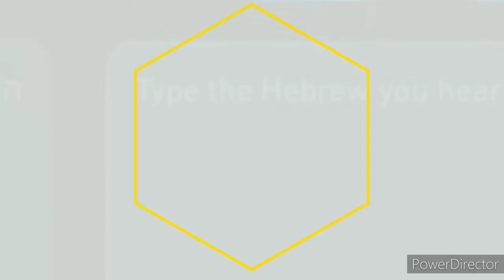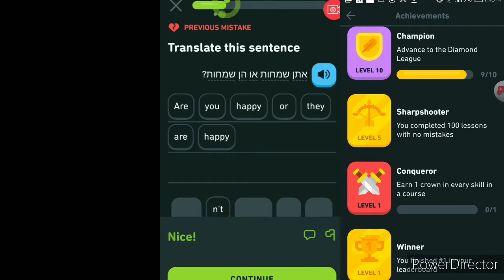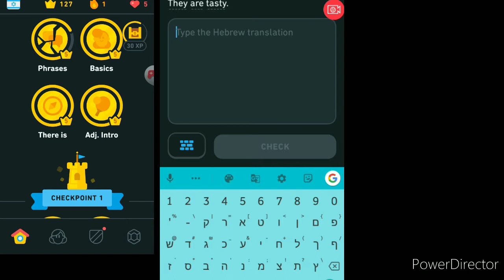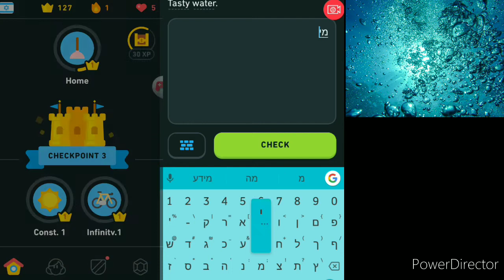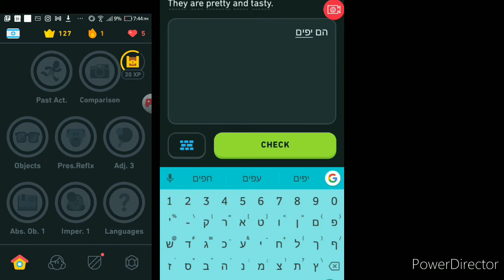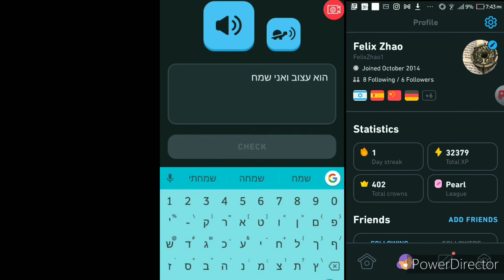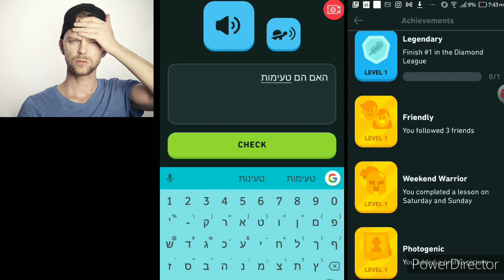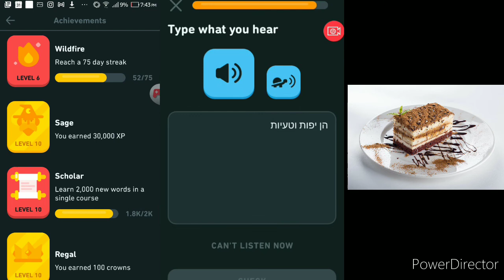Duolingo Walkthrough - Hebrew Chapter 7 "Adjective Intro" (Pengantar Kata Sifat)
Hi guys, this is my Duolingo Walkthrough - Hebrew Chapter 7 "Adjective Intro" (Pengantar Kata Sifat).

Stay healthy and safe, God bless! (best viewer in landscape)

Catatan : Hebrew/bahasa Ibrani ditulis dan dibaca dari kanan ke kiri.

Dalam episode ini ...

Gramatikal :
❤️ Verba dan adjektiva mengikuti bentuk maskulin jika jamak "campuran" (terdapat subjek feminin dan maskulin).
❤️ Berbagai contoh pola tunggal dan jamak untuk verba dan adjektiva maskulin maupun feminin.
❤️ Penjelasan pemaknaan frasa "subjek + adj." menggunakan artikel definitif "Ha" הַ dengan beberapa kemungkinan kombinasi.

Huruf baru dalam "Phrases"
❤️ Tsadi צ "Ts"

Kata-kata Baru :

Atsuv אצוב (sedih)
Ra רע (buruk/jahat)
  Ra'a רעה -- f.s.
  Ra'im רעים -- m.p.
  Ra'ot רעות -- f.p.
Sameakh שמח (gembira)
  Smekha שמחה -- f.s.
  Smekhim שמחים -- m.p.
  Smekhoth שמחות --

Some pictures in this video are designed and are courtesy of pixabay.com